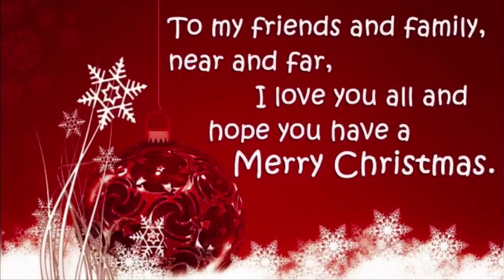Natal pertama di PKXD 🎄🤶🏻| Electra Creator | PKXD Indonesia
Hello !

I hope your life is fun 😍

🇮🇩Selamat Natal 🎄🤶🏻
Video ini pertama kali saya merayakan dengan teman teman PKXD semoga kalian senang menontonnya

untuk CoolguyxD semoga cepat sembuh dan tetap semangat dan terima kasih selalu membantu saya

🇺🇸Merry Christmas 🎄🤶🏻
 This video is the first time I celebrate with PKXD friends, I hope you will enjoy watching it

to CoolguyxD I hope you get well soon and stay enthusiastic and thank you for always helping me

Do you have a any games let me know,